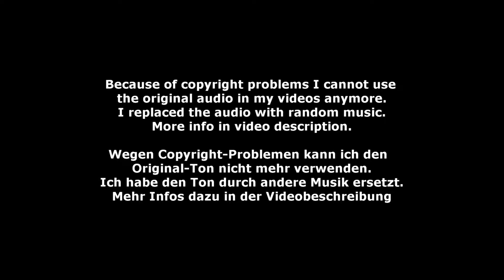Adele Schröder - Sophie Wegener - PdD 08 - DMV Verden 2022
PdD 08 - Adele Schröder - Sophie Wegener - Deutsche Meisterschaft Voltigieren in Verden 2022
Longe: Saskia Steinkuhle
Horse: Sky Fall